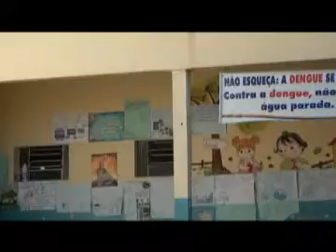Educação em Japaraiba tambem é destaque na região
A Escola Municipal São Simão, em Japaraíba, obteve elevados índices de avaliação no IDEB.